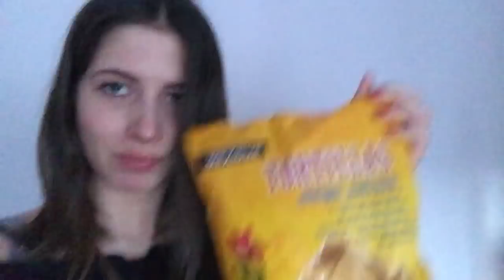VLOG: 1º DIA DE ESTÁGIO!!